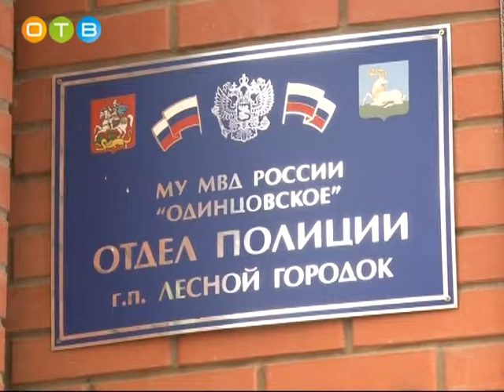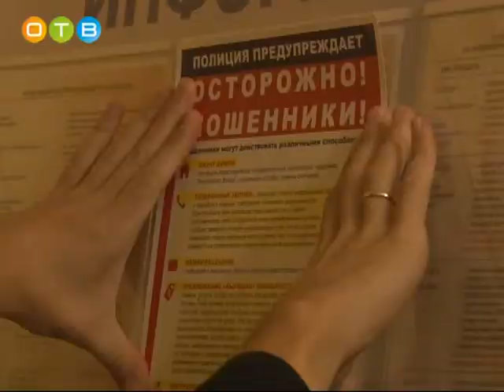Лесной городок полиция против мошенников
Предупреждение мошеннических действий ложится в первую очередь на плечи участковых уполномоченных. В их арсенале - два основных способа профилактики: беседы с местными жителями и расклейка информационных листовок. Как ведется эта работа в Лесногородском отделе полиции?